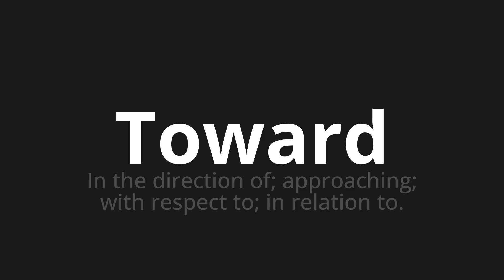How to pronounce Toward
Master the Pronunciation of 'Toward' - which means : In the direction of; approaching; with respect to; in relation to. 📝 with @HTPronounce 🎓🗣️ - [Your Guide to English]

Learn to pronounce 'Toward' perfectly in English with our easy and engaging tutorial by @HTPronounce! 📖📽️ In this comprehensive video, we provide you with native speaker examples 🗣️👂 and phonetic breakdowns 🎵 to ensure you get the pronunciation just right.

How to say Toward in English